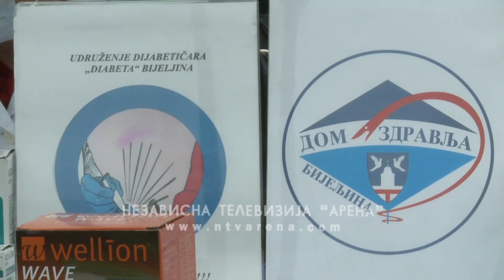U Bijeljini obilježen Svjetski dan dijabetesa uz stroge epidemiološke mjere